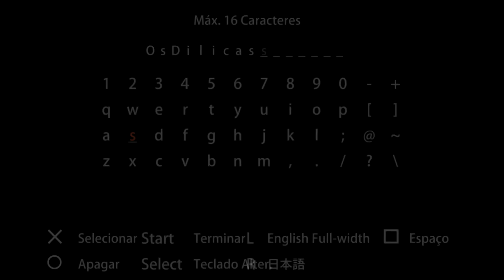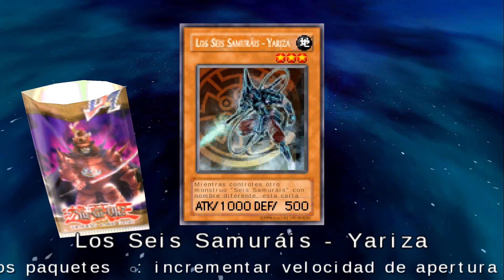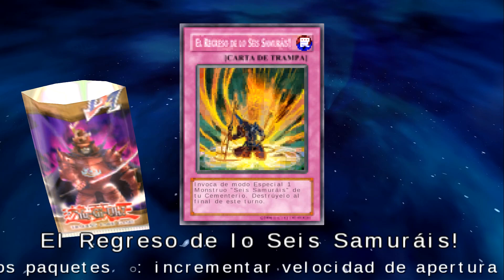NOVO COMEÇO E NOVO PARCEIRO! #19 - Yu-Gi-Oh! GX: TAG Force 2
~osdilicasmelhorduplaHUAHAUHAU~
►NÃO ESQUEÇA DE USAR O CUPOM "HEITORGAMES" (sem aspas) NO FIM DA COMPRA PRA TOTALIZAR MAIS 20% DE DESCONTOS. \O/